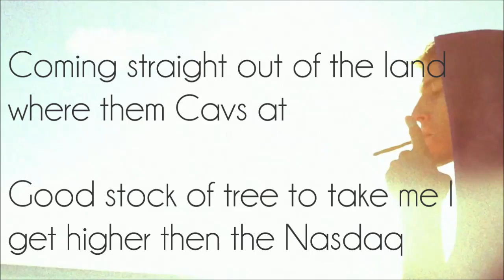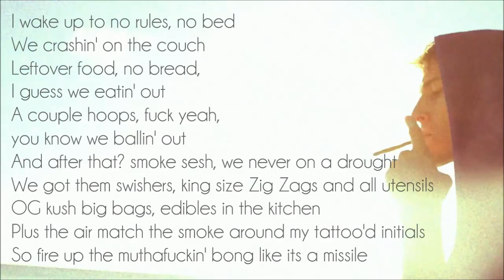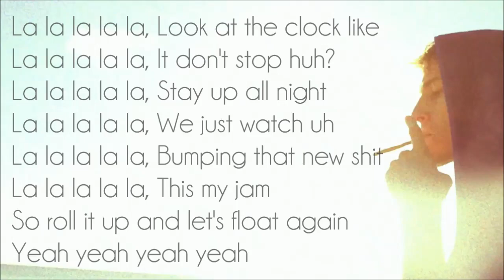MGK - La La La (The Floating Song) Lyrics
This is my summer jam. Lace up and blaze up.
Yeah, kinda late but I don't care. Yes, I made a mistake in it. Sorry about that.